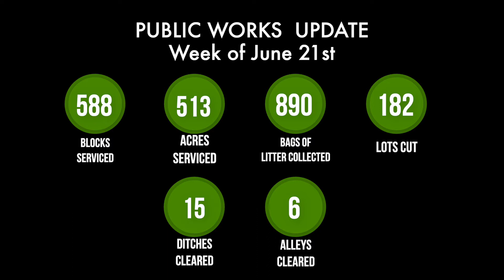Public Works Update Week of June 21st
Here's how City of Birmingham Public Works crews served City of Birmingham residents the week of June 21. For complete stats from previous weeks and other helpful info,